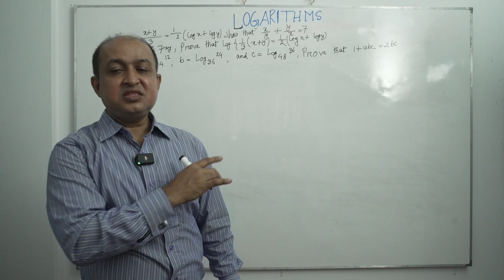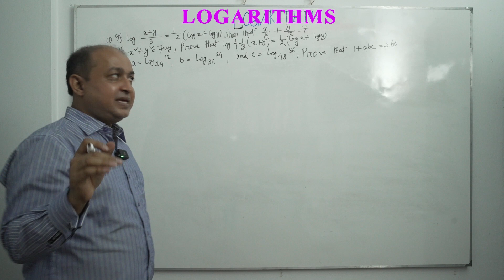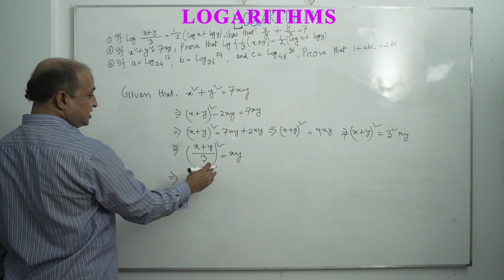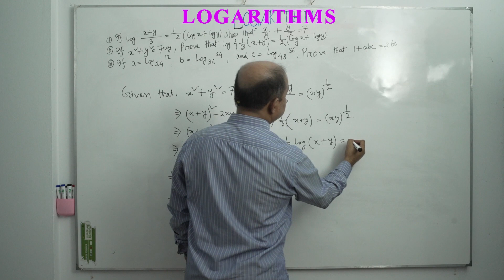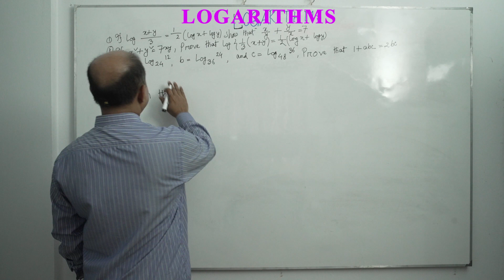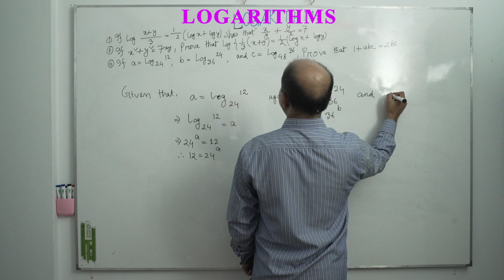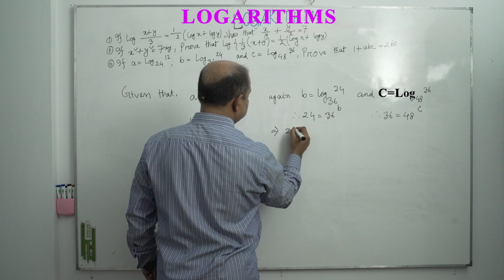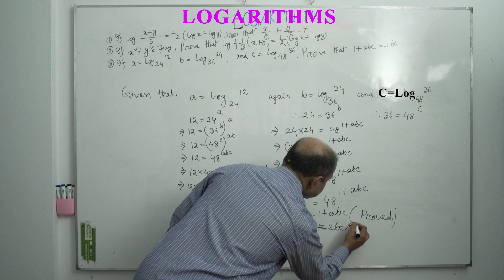Business Math Logarithm/ লগারিদম, For private, public & National University, BBA, BBS, MBA, Lec- 4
The logarithmic function is applicable when modeling business applications. This is because it offers a constant mathematical relationship, constant constraints themes which are set by the administrator for every group of significant factors. Thus, the equation is controlled by the situational constraints.

Your quires:
Business math
Logarithmic problems
logarithmic function
Logarithms business applications
Logarithmic solutions

Logarithmic problems # MATH LOVERS # Logarithms business applications